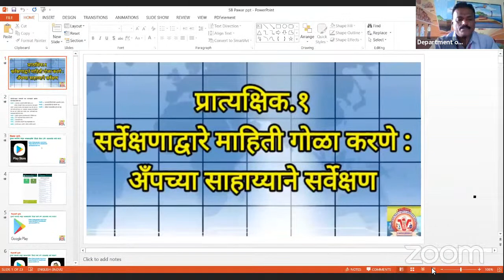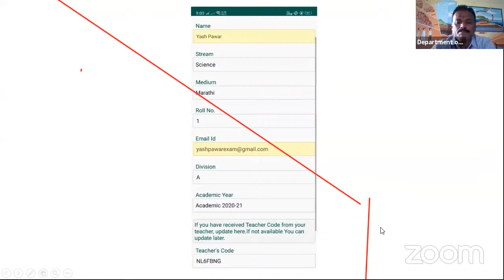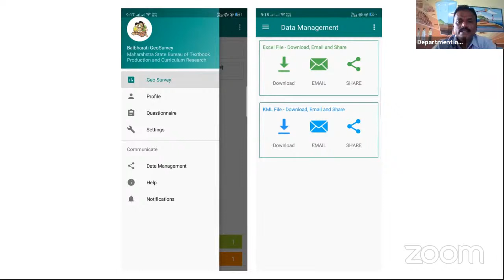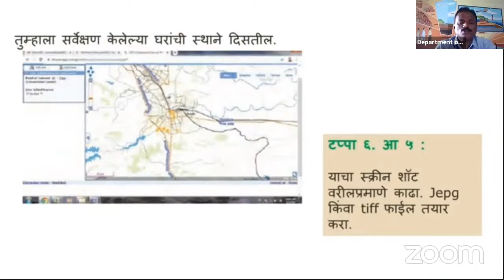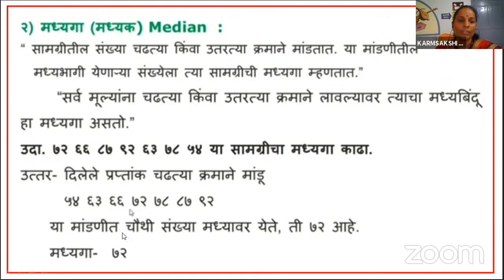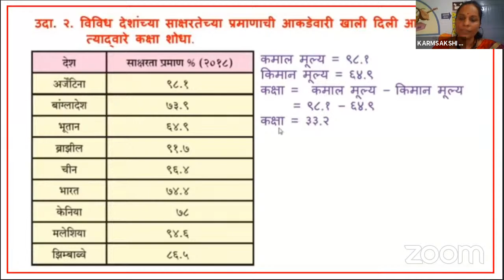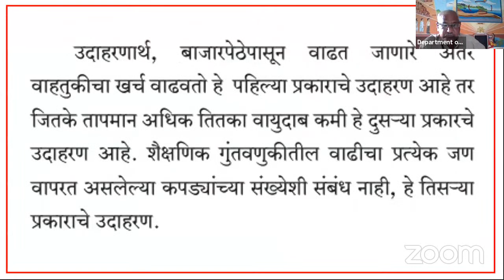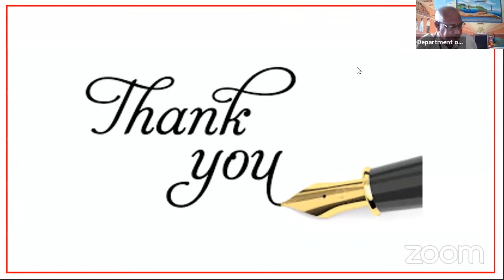HSC 12th Geography Practical V.N .Junior College Shahada